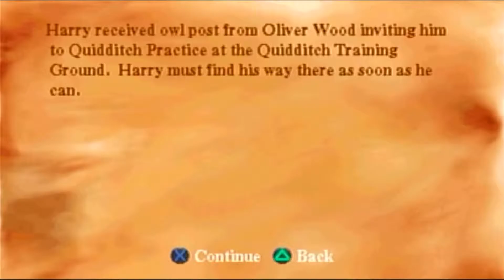Let's Play Harry Potter and the Chamber of Secrets (PSX) #5: Runaway Ron